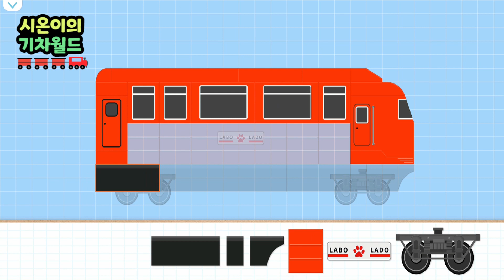Labo Brick Train #71 Train Game